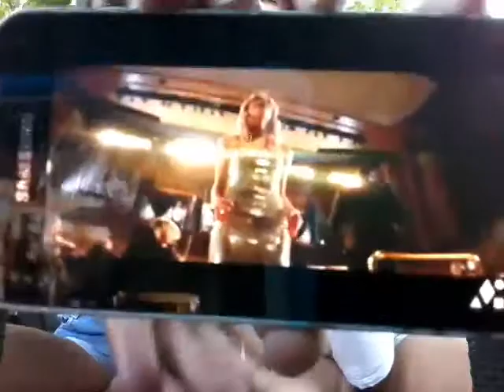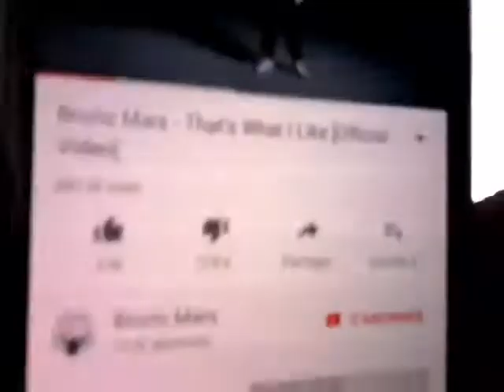Playlist du moment 🎧🎤🎵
Voici le titre de nos music :

1:la Synesia -Casse -toi d'ici
2:Clean Bandit  - Symphony feat. Zara Larsson
3:BMYE - Pourquoi chérie ft. Naza, KeBlack, Youssoupha,Niro,Jaymax&Dj Must
4:Luis Fonsi - Despacito ft. Caddy Yankee
5:Starley - Call On Me ( Ryan Riback Remix)
6:Ayo & Teo - Rolex
7:Charlie puth - Attention
8:Bruno Mars - That's I Like

Kiss😙😙